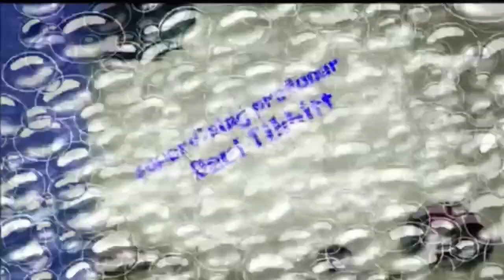SpongeBob Title Cards - Season 6 (Alternate Music)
House Fancy - Happy-Go-Lively
Krabby Road - Rock Monster (A)
Penny Foolish - The Dreadnought Tea Clipper (B)
Nautical Novice - The Pirate's Waltz
Spongicus - Roman March
Suction Cup Symphony - Symphony No. 5 - I. Allegro con brio
Not Normal - Wahini Wobble Faster
Gone - South Pacific Island II
The Splinter - Prehibernation
Slide Whistle Stooges - Slide Whistle Stooges 2
A Life in A Day - Hero of the Beach
Sun Bleached - Surfin' Fun
Giant Squidward - Full of Beans
No Nose Knows - Marching to Honolulu
Patty Caper - Hit and Run
Plankton's Regular -  Pirate's Opus
Boating Buddies - Kaposi Czardas
The Krabby Kronicle - Sailor's Waltz
The Slumber Party -  Tiki Dancing
Grooming Gary - Tiki March
SpongeBob SquarePants vs. The Big One - Knuckleduster + Hangin' Ten
Porous Pockets - Daytime Drama [#11]
Choir Boys - M'Wanna
Krusty Krushers - Mavericks
The Card - On the Beach
Dear Vikings - A Pirate's Life For Me (A)
Ditchin' - Ladies' Choice
Grandpappy the Pirate - Up She Rises
Cephalopod Lodge - Rule Britannia (A)
To SquarePants Or Not To SquarePants - Hilo Rag
Squid's Visit - I Hate People
Shuffle-Boarding - Life on the Wild Side
Professor Squidward - Puka A
Pets or Pests - Panpipe Polka
Komputer Overload - Sounds of Science 1
Gullible Pants - Clownfish Capers
Overbooked - Happy Bells
No Hat for Pat - Hawaiian Train
Sand Castles in the Sand - Molaka'i Nui (A)
Shell Shocked - Slovakian Czardas Duo
Chum Bucket Supreme -  Flop and Go A
Single Cell Anniversary - Vacation (A) + Vacation (B)
Truth or Square - Moorea Hula
Pineapple Fever - Coconut Cream Pie
Chum Caverns - Peg Leg Waltz
The Clash of Triton - Apolonia